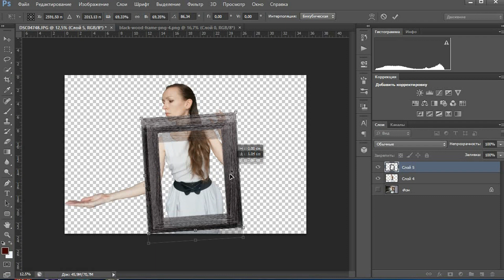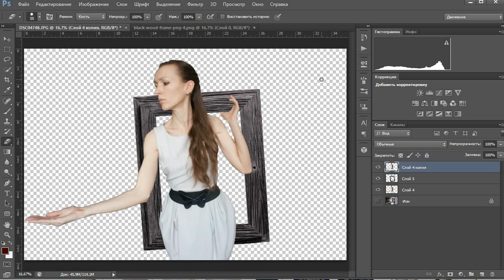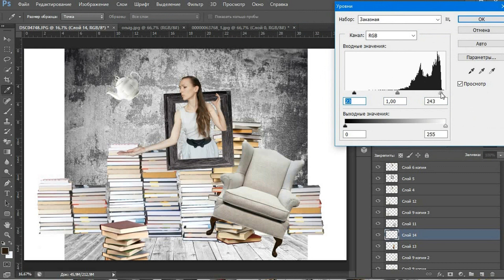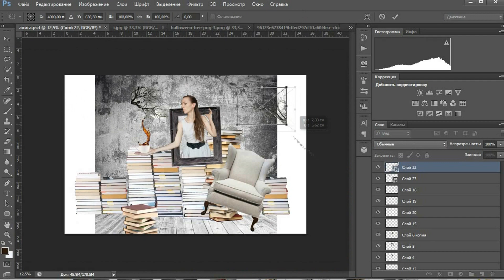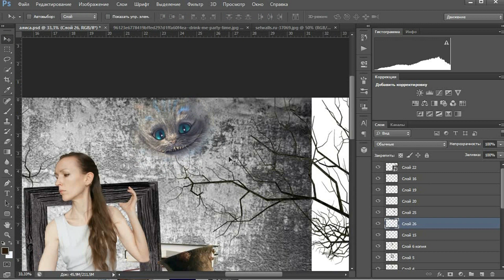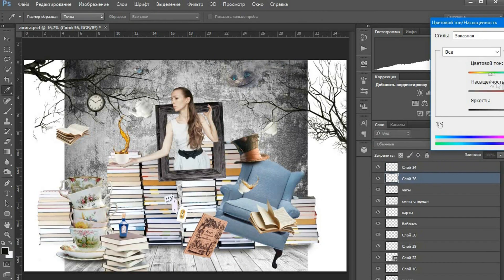Повторяю фото блогеров / Сказочное фото в твоем Instagram / Как сделать такое фото?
Привет! Сегодня предлагаю вам окунуться в мир фото и Photopsop, и повторить волшебное фото блогера по мотивам всем известной сказки «Алиса в стране Чудес» Льюиса Кэррола.